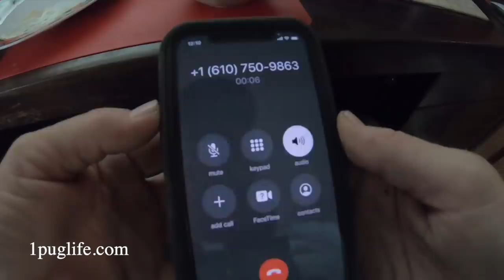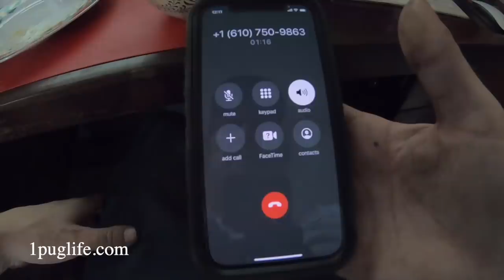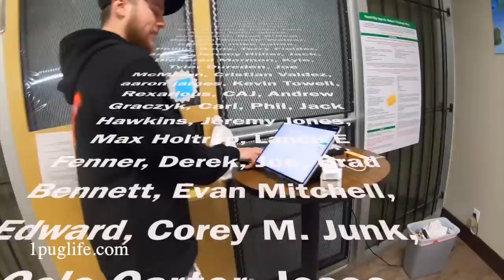kicked in the head with work boots